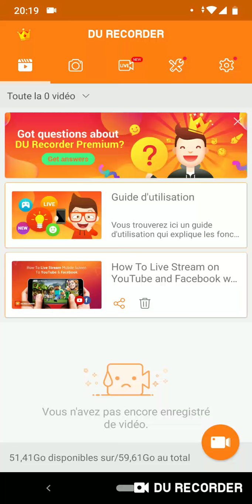Level 1 vs